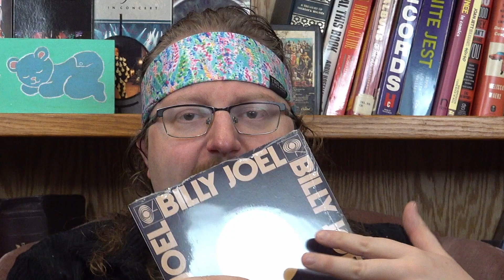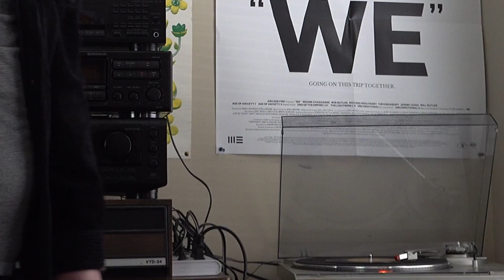I Got The Billy Joel Single on Vinyl. Was It Worth It?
Today, I got an exciting package in the mail: Billy Joel's new single on vinyl! I unbox the 45 of "Turn The Lights Back On" by Billy Joel, listen to both sides, and give my thoughts including whether it's worth buying or not!